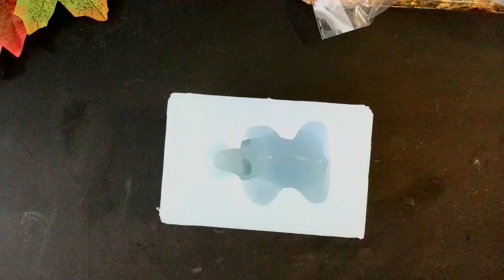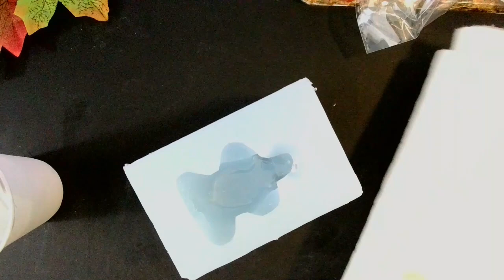STUNNING NEW @intoresin Crystal Hippo Mold Review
Please know that I do NOT have any sponsors and I buy everything that I use with my own money, unless specifically stated in the video. All complimentary products will be disclosed.
Code: RevCritter10
Save 10% for the whole order
Code: revcritter

ALEXES Chameleon Mica Powder Set of 16
TEEXPERT 10A Silicone Rubber
Clarifion - Air Ionizers for Home (3 Pack)
LETS RESIN Adjustable Silicone Mold Making Kit
RESINERS 1:1 Epoxy Resin
5 Pack Butane Lighters
2 Pack - Varigated Gilding Flakes
20 Pack - HTVRONT Plastic Stir Sticks
WEHOUS Irregular Bowl Silicone Mold
32 oz 99% Isopropyl Alcohol
3 oz Paper Cups, 600 Count
NEXIGO 2K Webcam
RESINERS Wireless UV Light
Cabachon Mold Set
LETS RESIN 0A Silicone Rubber 70.5oz Kit
RESINERS UV Resin
Heart In Hands Spooky Mold
Ranger Alcohol Ink 8 piece set
SRC Semi-Clear Polyurethane Resin
About Brand Alcohol Ink Set
EYECANDY Ghost Interference Pigment SET
LETS RESIN Fast Cure Resin
3 Piece Round Silicone Mold Set
10 pc. Holographic PVC Vinyl Set
6Piece Mini Silicone Spatula Set
Continuous Spray Bottle Set of 2
2 Piece Lidded Jar Silicone Mold Set
3 Pack Flower Mold Set
LET'S RESIN 3 Piece Tealight Silicone Mold Set
Robot Desk Mini Vacuum
Moon Tealight Holder Mold
Fuhitim Epoxy Resin
Thor Grip Nitrile Gloves
ERCorArt Resin Pigment Set
24 pc Airtight Storage Container Set
48W UV Curing Light
CheapArt Alcohol Ink Set
LET'S RESIN Chrome Marker Set
Chameleon Mica Powder Set
Overhead Camera Mount
Resiners Airless Debubbler
JDiction Resincrete
13" Oval Tray Mold

Chef/Baker turned Home Cook. Crafter, Creator, Dabbler, Thyme Lord.